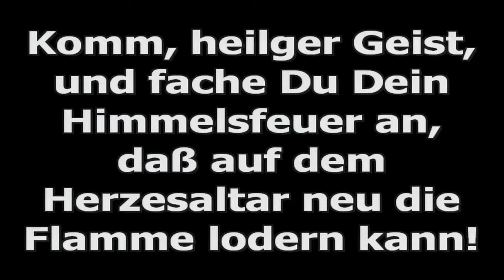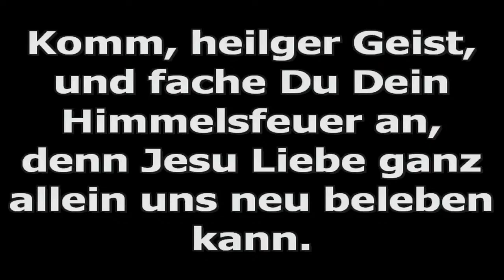AEMMC German Service June 28, 2020